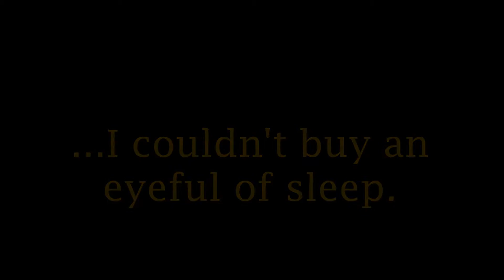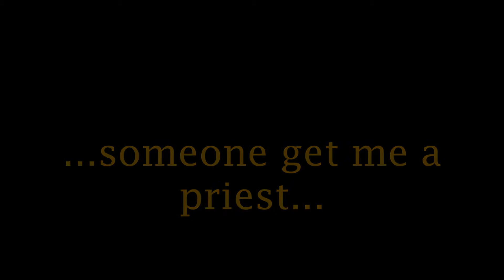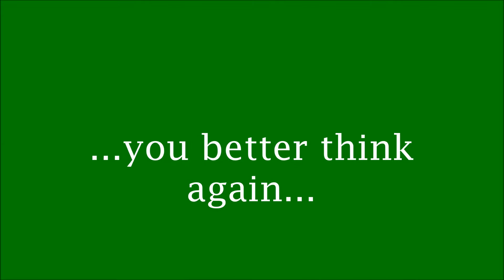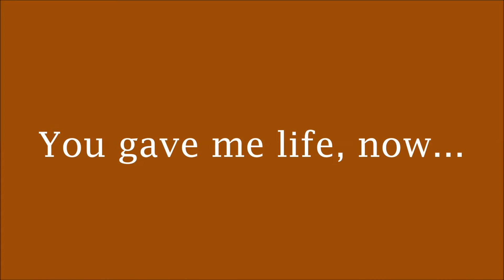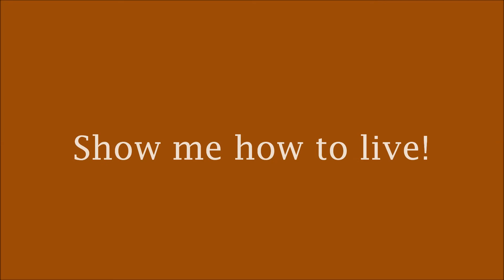Audioslave - Show Me How to Live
Fun Facts: This song contains a "phasing, fluttering effect" during Tom Morello's solo, while singer Chris Cornell uses an interesting technique of his own; at the end of the song, he changes pitch multiple times to produce "an unusual effect," which he achieves by hitting his throat with the side of his hand and changing his pitch. The music video for this song was inspired by the 1971 film Vanishing Point. The band is involved in several car chases with the police while driving a replica of the 1970 Dodge Challenger used in the movie.

All photos are from Wikipedia, Bing, and Yahoo Images. All fun facts are from Wikipedia.